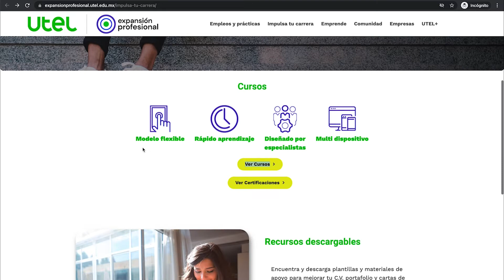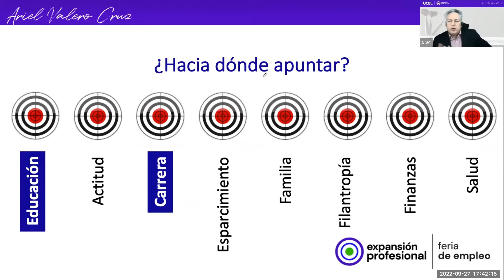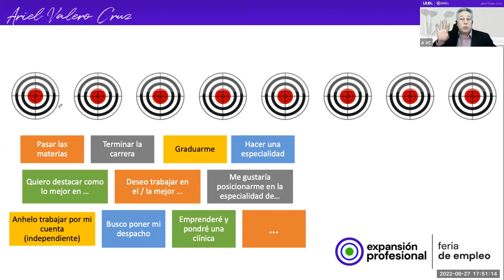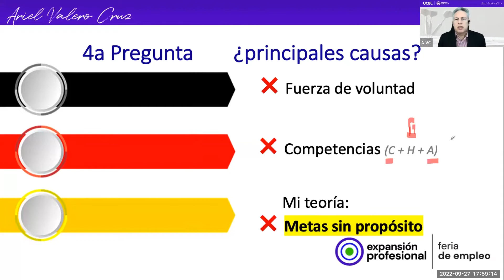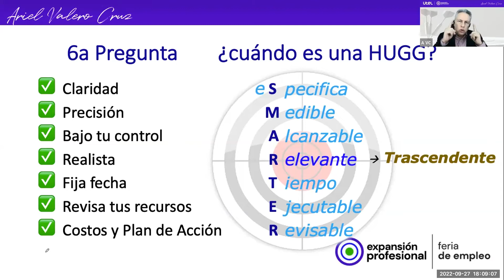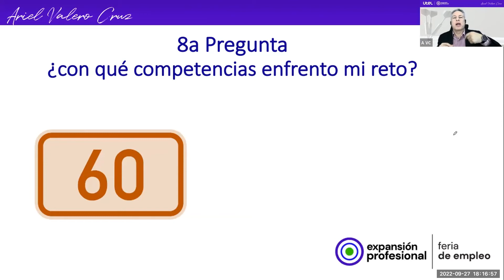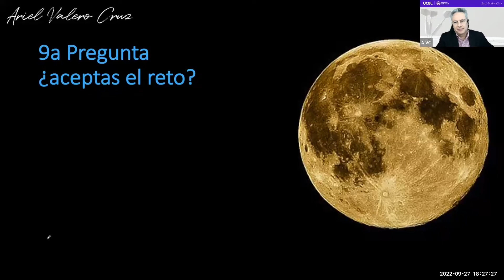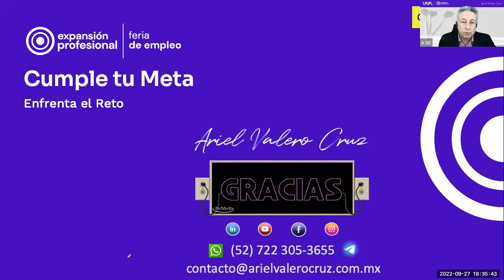Expansión Profesional | Utel Universidad